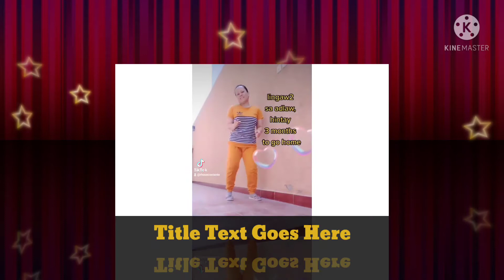my 2nd tiktok compilation/rhose mix tv